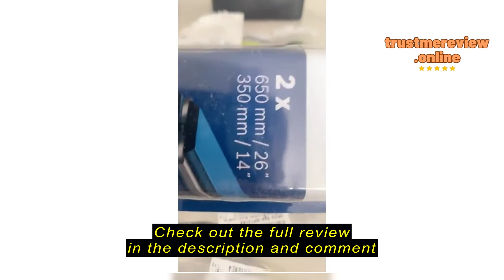Review Automotive Spare Parts Toyota Wish Car Year 2003 To Present Front Windscreen (Cermin Depan)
Automotive Spare Parts

Automotive Spare Parts Toyota Wish Car Year 2003 To Present Front Windscreen (Cermin Depan) Wiper Size 26" & 14" Inch - Bosch Advantage BA2614